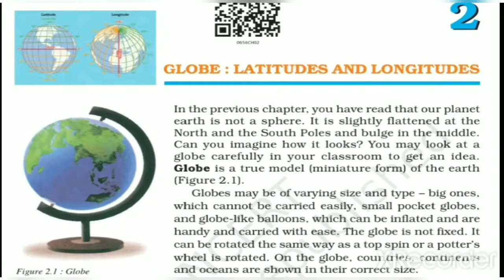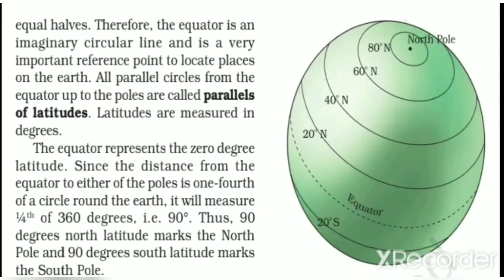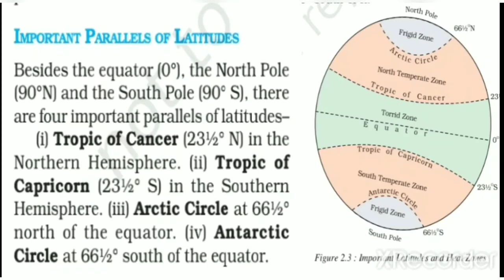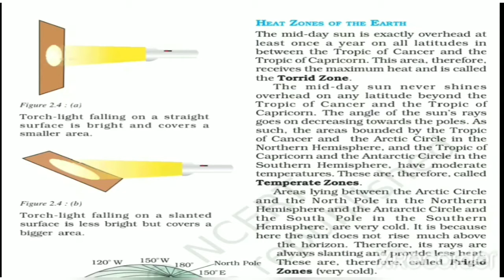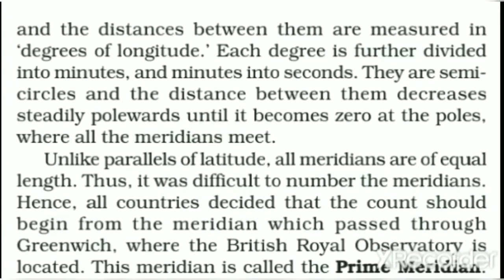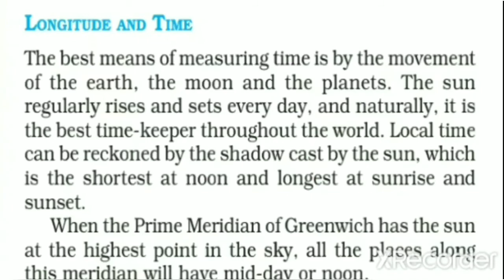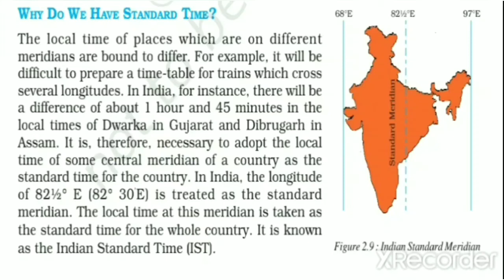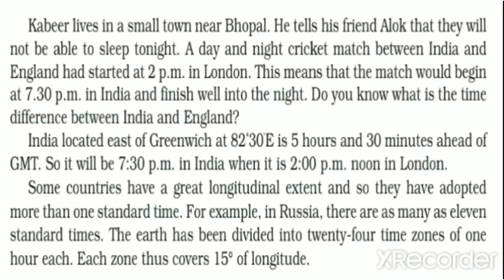Globe: latitude and longitude chapter-2 class-6 geography